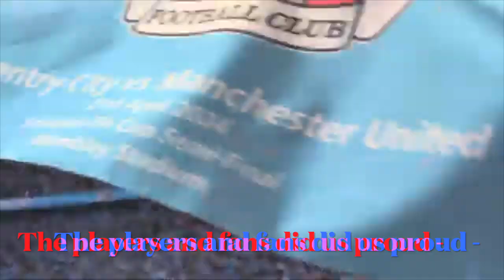Celebrating Coventry City in the FA Cup Semi Final against Man Utd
What a bloody shame.

On 21st April I sat in the local with friends and family and watched Coventry City play their blessed hearts out in the FA Cup Semi-Final against Man Utd.

Ok the first half not great. but come on we came back from 3-0 down to equalising and then going 4-3!!!

But no. for some reason the FA decided Cov were not to win on their merits and disallowed the last goal.

I have seen quite a few photos and explanations doing the rounds that totals up to skull duggery.

There was no 'slo-mo' repeat (standard surely) for us all to watch just how we were actually offside by a toe nail. and seems the ref is Mancunian. is that allowed?

Anyhoo. the point of this post is really to talk about the beauty and belonging when we all come together for a common goal.

💜 In my local pub everyone laughed and hugged together
💜 The stadium was awash with blue shirts and flags and a comradory only seen once in a few years (if you're lucky)
💜 The fans and team showed strength, integrity and pride

Football doesn't mean that much to me, but it does to millions of others, and I felt a sense of pride for my city.

So if the semi final teaches us anything, its that there is joy, compassion and solidarity for one and all - when we get behind something that means a lot to us.

If we can create that from one football match, why don't we create that in our own life?

Just saying 🤷‍♀️

"Video is footage of fans singing along to The Enemy - We Live & Die in These Towns, and my footage in the local pub of some of the highlights"
I'm Mel, a Soul Relationship & Purpose Coach.
I help men and women get clarity on what is holding them back so they can release their crap and create an amazing relationship and purpose driven life with ❤️